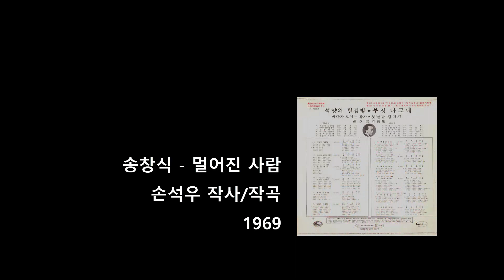송창식 - 멀어진 사람 (1969)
손석우 작사 / 작곡